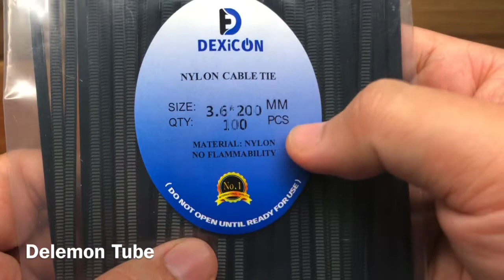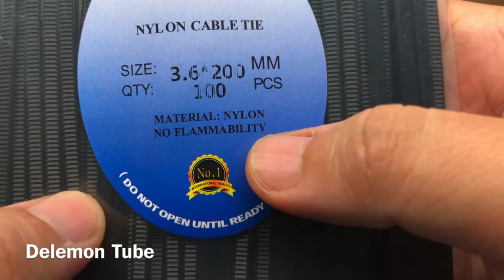Review KABEL TIES / TALI RIPET Serbaguna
Kabel ties ini bisa digunakan untuk apa saja terserah anda